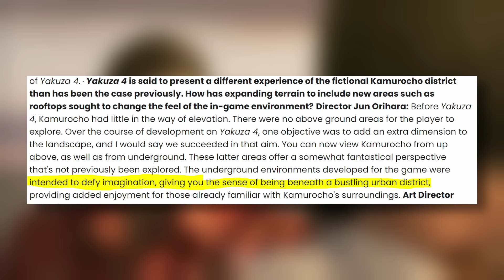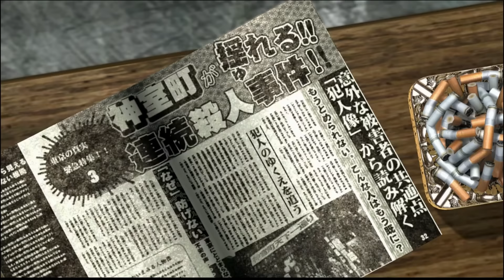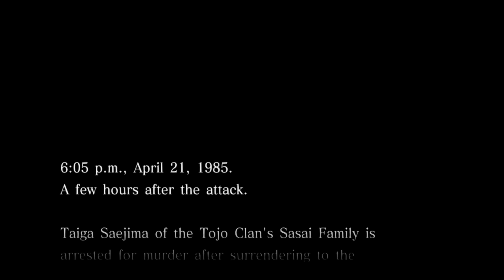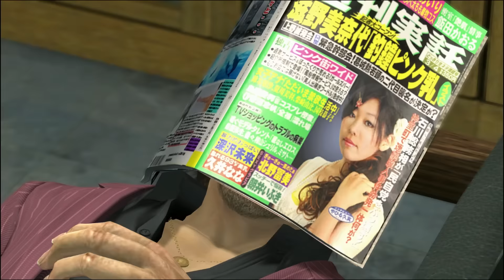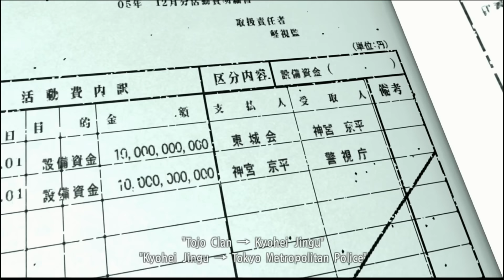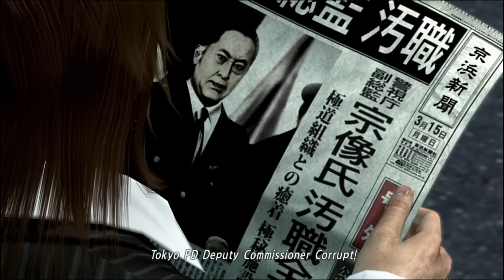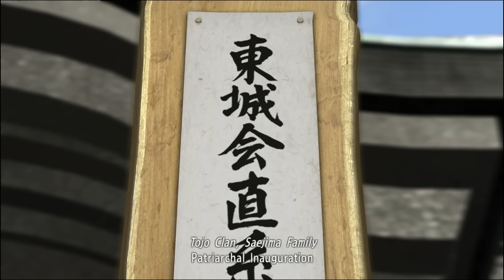Yakuza 4 | A Complete History and Retrospective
Hey Dad,
Today we're going to venture back to Kamurocho, this time with some new friends, in Yakuza 4. I'd like to take an in depth look at how Yakuza 4 changed the series for good, and some of the mistakes that it made along the way. So join me, as I dive deep, into Yakuza 4.

CHAPTERS
Intro 0:00
Development 1:21
Yakuza 4 3:11
Shun Akiyama 5:24
Taiga Saejima 29:18
Masayoshi Tanimura 48:45
Kazuma Kiryu 1:04:26
Finale 1:16:02
Distractions 1:27:52
Final Thoughts 1:42:42